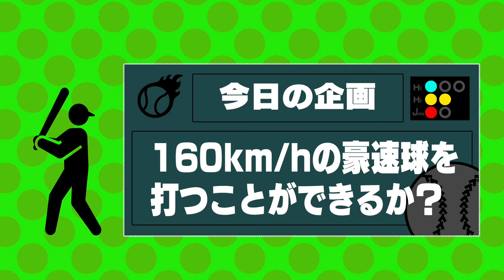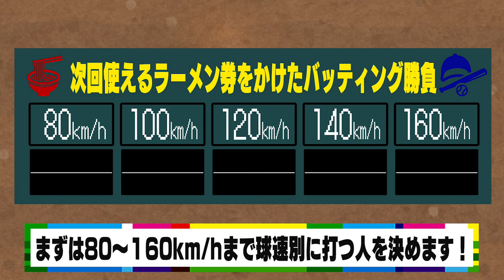HiHi Jets【160km/hを打てるか】目指せプロ野球選手！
どうも「HiHi Jets」です!
今回はスポーツオーソリティ港北ニュータウン店の屋上にある
バッティングセンターにお邪魔しました。

打撃をする前に挑戦したのが、キャッチング!!
元野球少年のゆうぴーが大活躍したのはもちろんなのですが…
意外な才能を発揮したのがみずきと作ちゃん。
チョット痛そうなところもありましたが、皆楽しそうでなにより!?
（※特別な許可をいただいて撮影しましたので、よい子は真似しないでくださいね。）
秘策で打ち返すメンバーやプロ入りを意識する男まで…青春しちゃいました。

バッティングでは次回お届けする新横浜ラーメン博物館でとっても役立つ「無条件で好きな時にラーメン１杯食べられる券」をかけてがんばりました！
次回もぜひご覧ください！